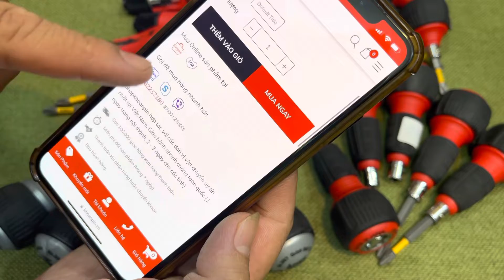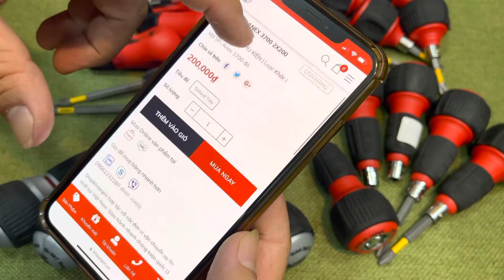To vít anex japan giá 200k ae tham khảo Khoanpin.vn lh 0962232180